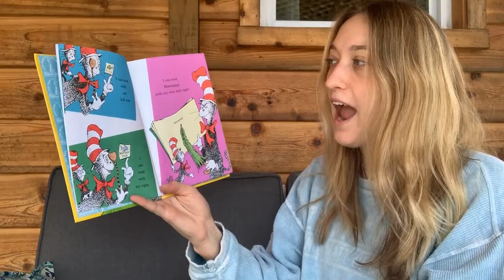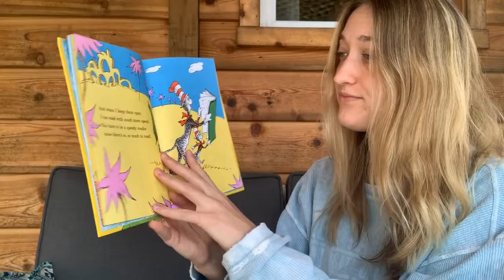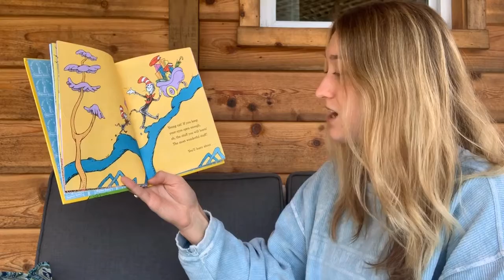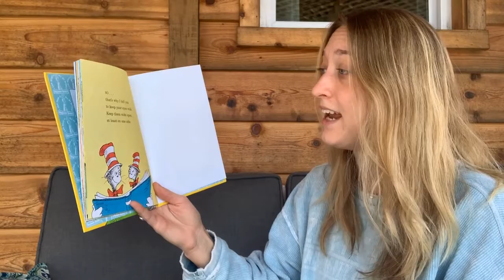Miss Dobbins reads I Can Read with My Eyes Shut!